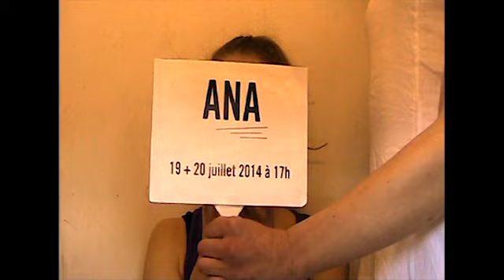2014 - 07 - NIP - Cie Des Corps Bruts - présentation spectacle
ANA (danse, théâtre gestuel)
19 et 20 juillet 2014 à 17h
festival "Nous n'irons pas à Avignon"